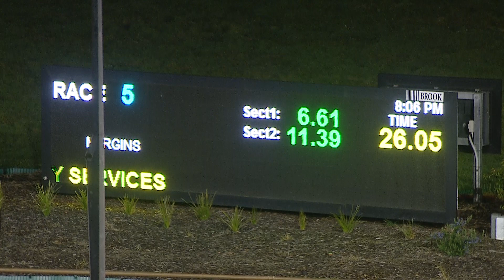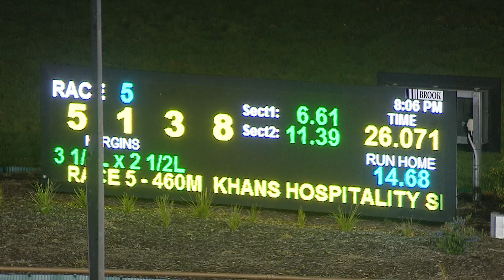WGL TUE 17 AUG 21 R5